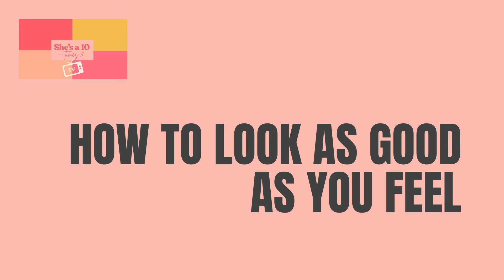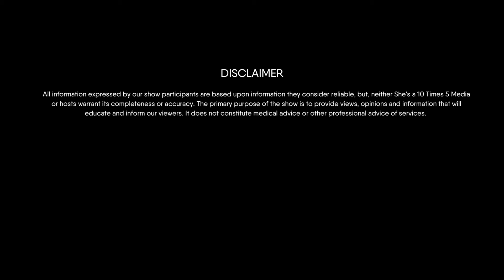Look As Good As You Feel, Featuring Facial Plastic Surgeon DR Amir Karam| Shesa10times5.com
In this episode, we talk how we can look more youthful on the outside to match how young we feel on the inside with
Facial Plastic Surgeon and Skincare Expert, DR. Amir Karam. DR. Karam gives us 5 important considerations, recommendations and hard facts
about preventing and combating the aging process. Using the pillars of skincare, loss of volume and laxity, DR. Karam discusses what works and
what to avoid, in order to correct the inevitable aging factors we all face. DR. Karam discusses the hard truths about certain non-surgical
procedures and how important it is to research it all before investing

✅  About She's a 10 times 5!

An extension of our podcast "She's a 10 Times 5," where we strive to empower women to get the most out of their second chapters in life, inspire reinvention and support other women to feel empowered to do anything.  We want our listeners to feel as though they are sitting around a fire with their close girlfriends with a glass (or two) of wine, talking about real issues that affect us women on a daily.

With experienced and relatable guests, we bring an entertaining talk show vibe with important learning moments and takeaways.

© She's a 10 times 5!